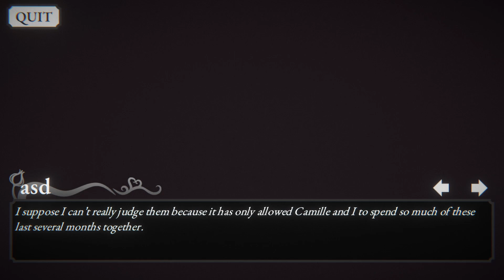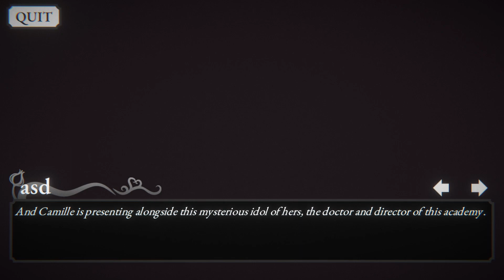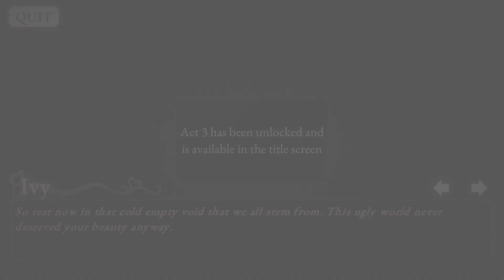Maiden's Dissection - They are dissecting more than just flowers [Act 2]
This Horror Visual Novel game plunges you into the torment of nature’s beauty. As a new student arriving at this gothic Academy of Pharmaceuticals and Botanical sciences, you’ll soon discover that the students are eerily obsessed with cutting open and finding the source of what truly allures us all.
Be careful of what catches your eyes for you may get hurt in the process...